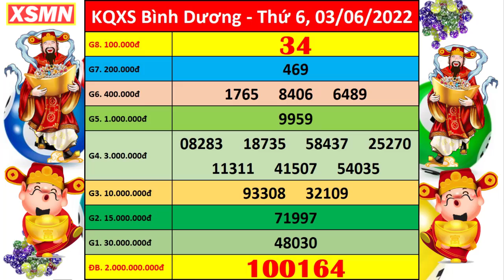Xổ số Bình Dương ngày 3 tháng 6 | XSBD 3/6 - KQXSBD - SXBD | Xổ số kiến thiết Bình Dương hôm nay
Thứ 2: TP. HCM (xshcm), Đồng Tháp (xsdt), Cà Mau (xscm)
Thứ 3: Bến Tre (xsbt), Vũng Tàu (xsvt), Bạc Liêu (xsbl)
Thứ 4: Đồng Nai (xsdn), Cần Thơ (xsct), Sóc Trăng (xsst)
Thứ 5: Tây Ninh (xstn), An Giang (xsag), Bình Thuận (xsbth)
Thứ 6: Vĩnh Long (xsvl), Bình Dương (xsbd), Trà Vinh (xstv)